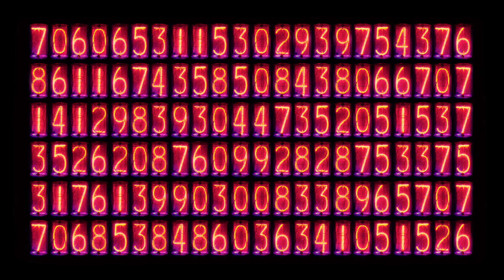Sporky Disco | 51 | Clubbing Magazin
Video magazin klupske i pop kulture - 2. sezona emitiranja
Redakcija: Stella Jakelić, Stjepan Kolobarić, Sergej Lugović & Ante Pancirov
NEDJELJOM u 21,00
Facebook.com/ratcat.hr
Powered by RatCat
Fun & Cut: APA Promocija
Šibenik, CROATIA

TUNEL (studeni 2021.)
Sporky Disco  je neprofitan. Kolaži, grafike, gifovi, fotke, videa (...) by Giphy, Pixabay, Pexels, Creative Commons, Archive...